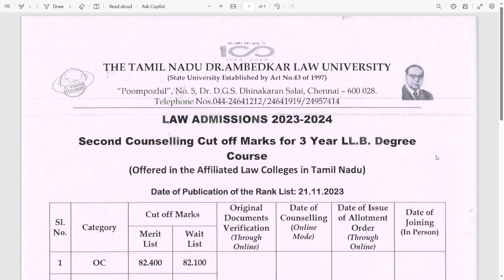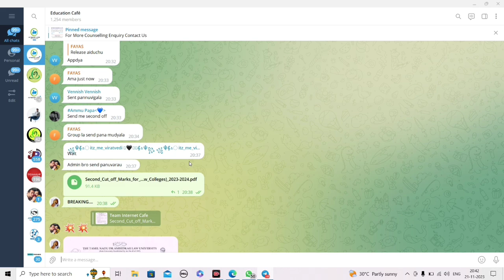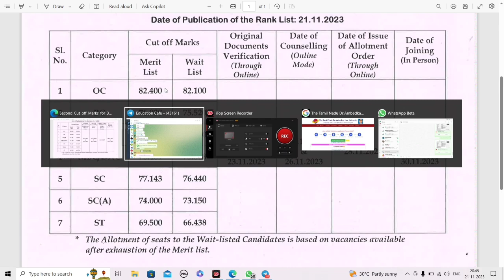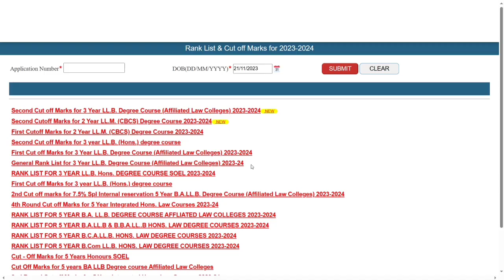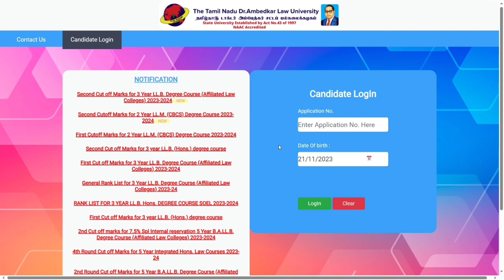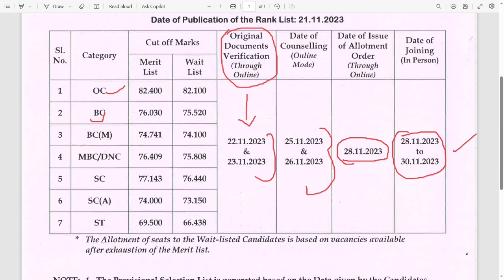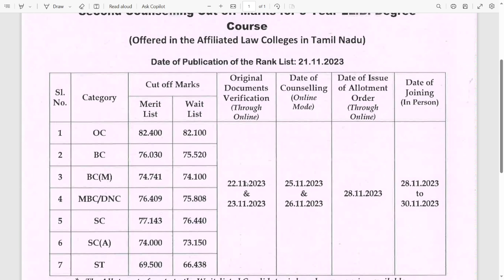BREAKING !! 3 Year LLB 2nd Round Cutoff Released | 2nd Round Counselling Process | TNDALU Updates !!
Hii Everyone..!! 😍

Know it all at your fingertips on your mobile.

💢Govt Latest Updates
💢Education Information
💢Career Guide
💢Nattu Nadappu
💢Technology's

NOT Allowed.

 Hii Everyone..!! 😍